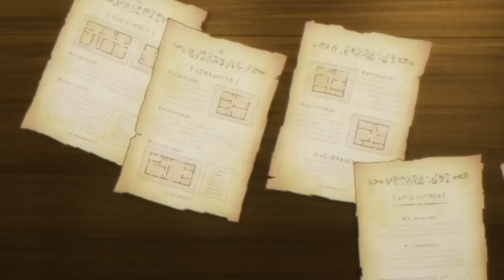🔶️Reincarnated In The Video Game That He Created With All The Stats At Level +999! | Anime Recap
Name: Death March to the Parallel World Rhapsody / Death March kara Hajimaru Isekai Kyousoukyoku